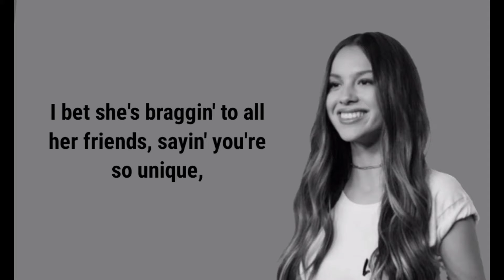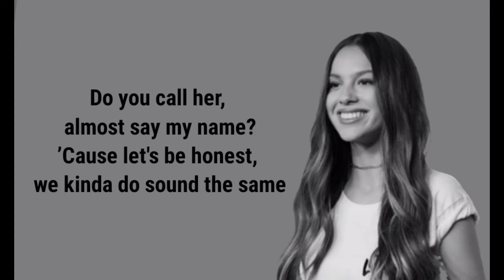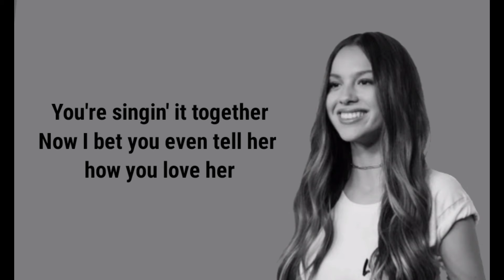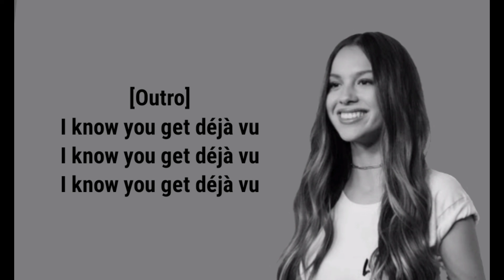Deja vu | Olivia Rodrigo (Lyrics)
Please support the original owner of this song. All of credits are belongs to them.

No coyright infringement is intended